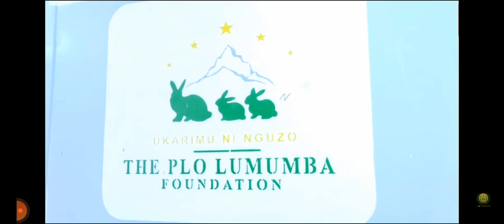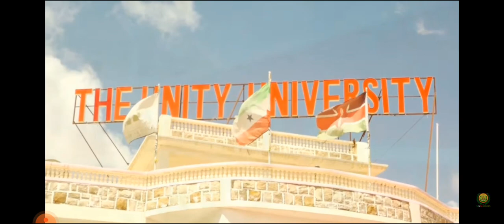The Unity University 🤝 Prof LAMUMBA ❤️ has Foundation Programme 7Months English.4 Faculties.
Buisness,IT degree.